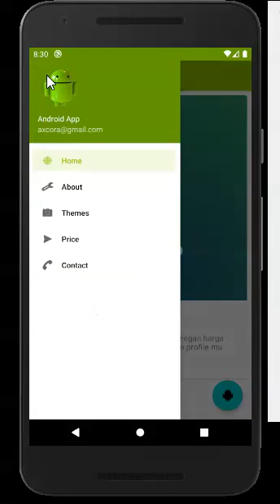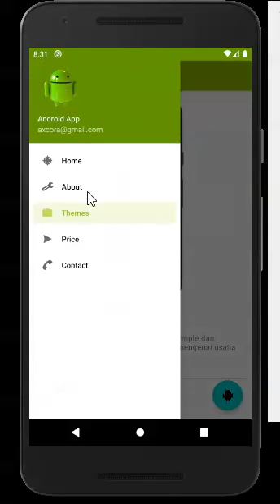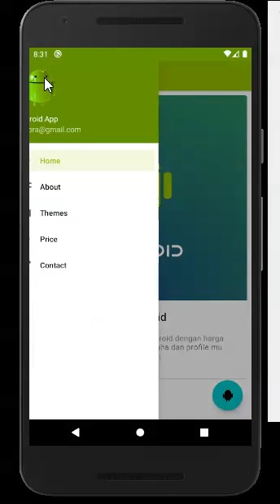pembuatan aplikasi android murah meriah plus upload playstore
Layanan untuk membantu membuat aplikasi android simple untuk kebutuhan informasi dan profile usaha mu plus dukungan upload playstore google langsung.
Sesuai dengan klausul dari playstore untuk kebutuhan publish aplikasi android mu sendiri.dengan fitur 5 page plus penjelasan singkat deskripsi mengenai usaha bisnis maupun profile mu dilengkapi dengan foto image cover per page nya akan semakin menarik.
menggunakan orient : potrait untuk full mobile dan build menggunakan java akan memudahkan proses upload apk android mu ke playstore google.